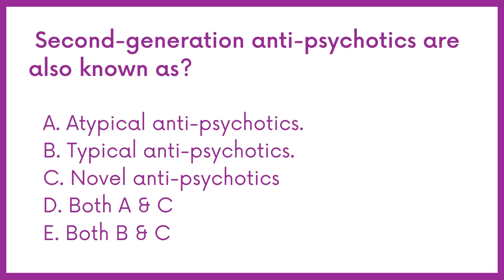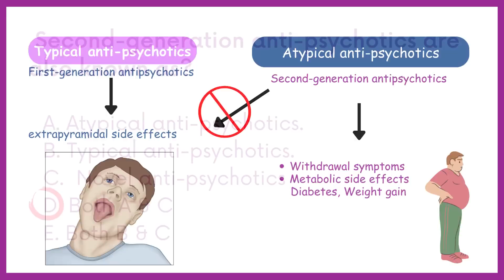KAPS PHARMACIST EXAM Q&A, ANSWERS EXPLAINED | Part 11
KAPS Australian pharmacy exam preparation questions, with answers explained.